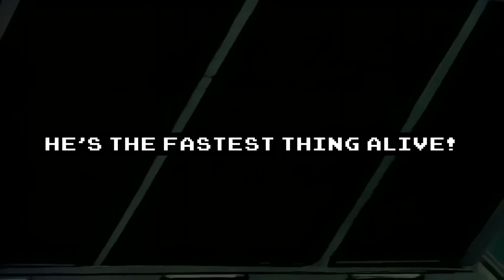What if AI made a Sonic the Hedgehog SatAM cover?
Thumbnail art: WaniRamirez
[intro]

[Verse 1]
Blue Streak...speeds by, Sonic the Hedgehog!
Too fast for the naked eye, Sonic the Hedgehog!

[chorus]
Sonic! He can really move!
Sonic! He's got an attitude!
Sonic! He's the fastest thing alive!

[Bridge]
Look out when he storms through, Sonic the Hedgehog!
Don't doubt what he can do, Sonic the Hedgehog!

[Verse 2]
He's the fastest thing alive!